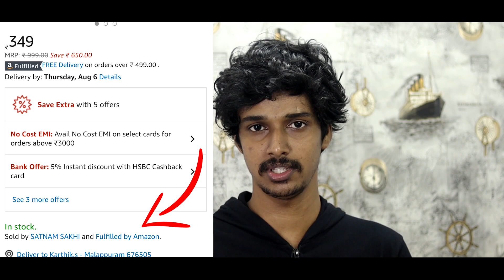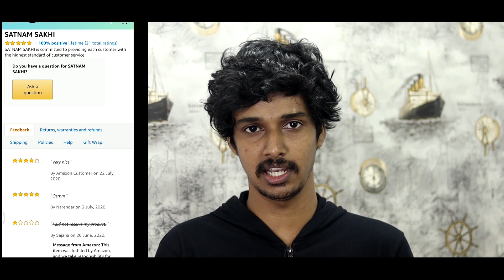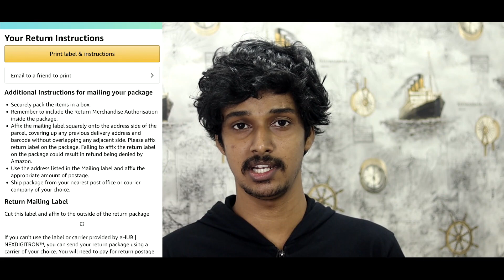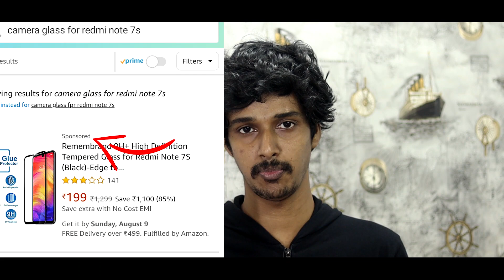ആമസോണിൽ നിന്നും പണി കിട്ടാതിരിക്കാൻ! | Watch before Buying from AMAZON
ആമസോണിൽ നിന്നും സാധനങ്ങൾ  വാങ്ങുമ്പോൾ പണി കിട്ടാതിരിക്കാൻ എന്റെ സ്വന്തം അനുഭവത്തിൽ നിന്നും മനസ്സിലാക്കിയ കാര്യങ്ങളാണിതിൽ ഉളളത്.

so, watch carefully before buying anything from Amazon.